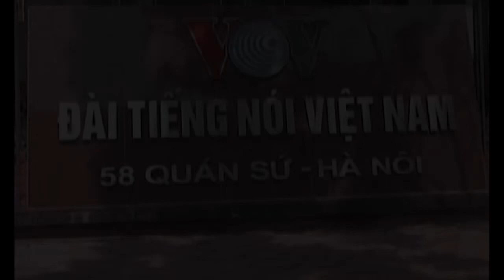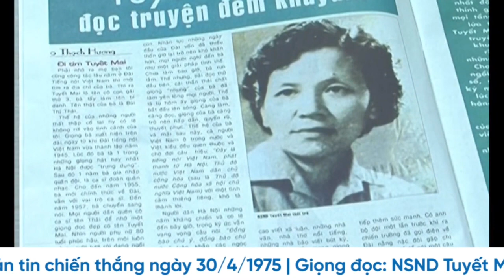History: Bản tin 30/4 trên VOV đài Phát thanh Việt Nam dân chủ cộng hoà do PTV Tuyết Mai đọc